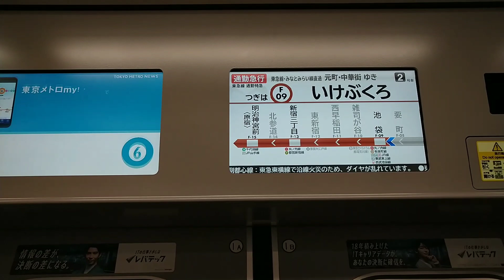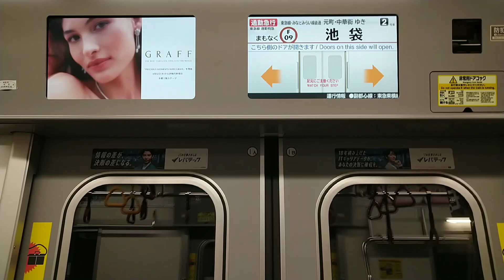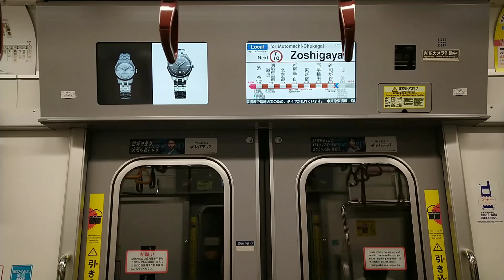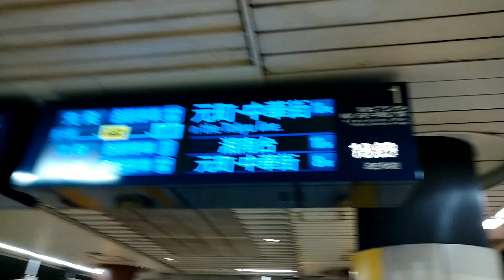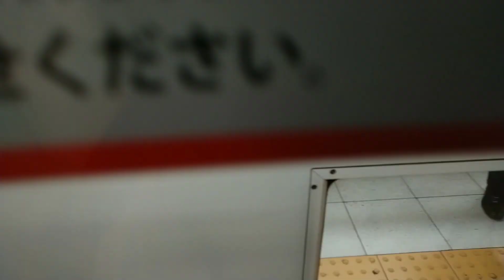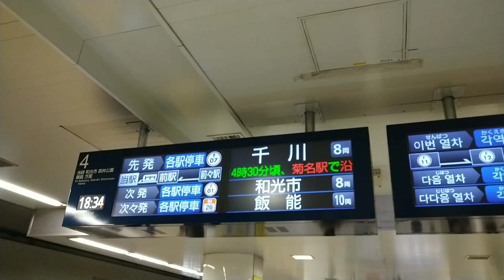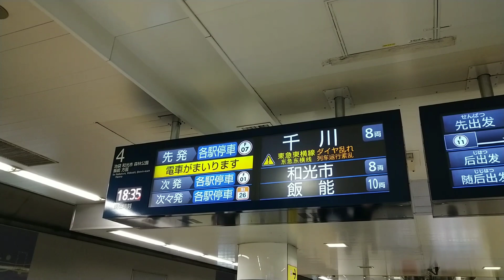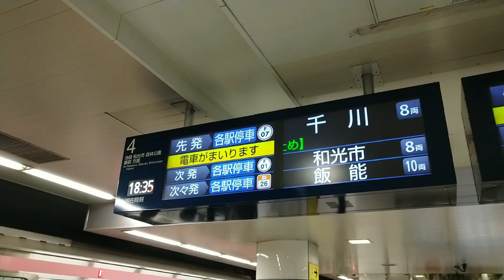【事件!!!】副都心線で通勤区間急行が爆誕しました！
もはや役割的に通勤区間急行になっているのではないでしょうか
もし実際にそんな種別があったら、このような運転をしているのかもしれませんね